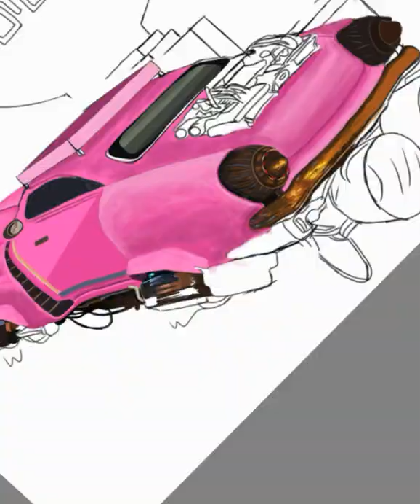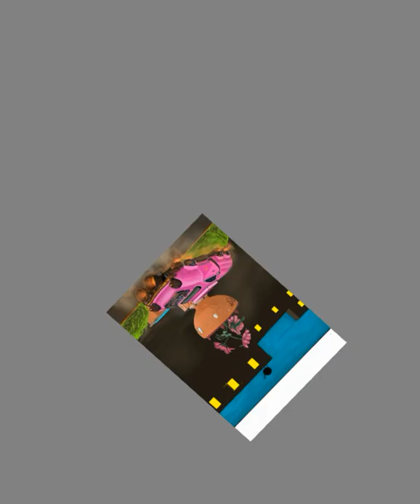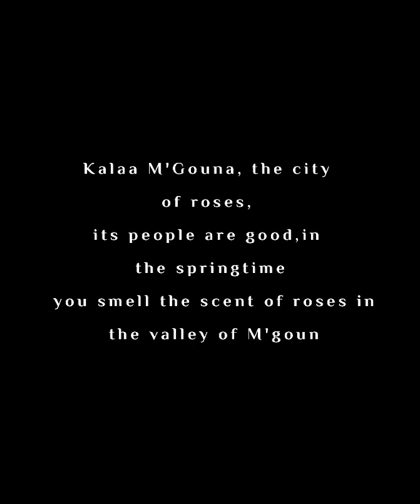digital board (Development) Kalaat M'Gouna R.D.Attouab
digital board (Development) Kalaat M'Gouna
R.d.Attouab
Watssab: